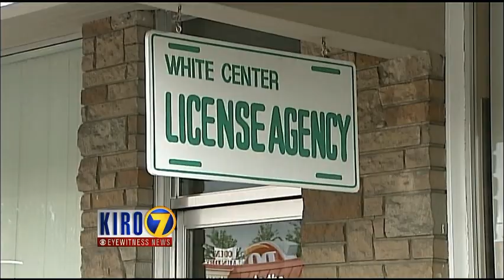KIRO 7 Eyewitness News Open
This video clip was recorded on May 23, 2013.